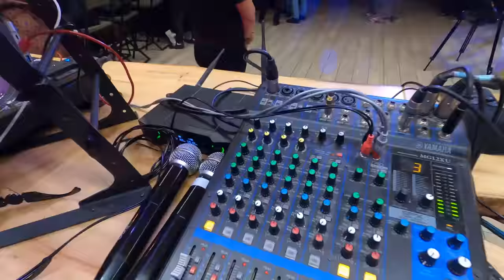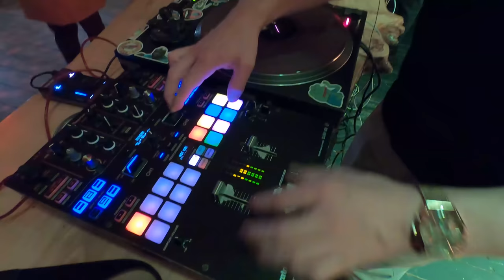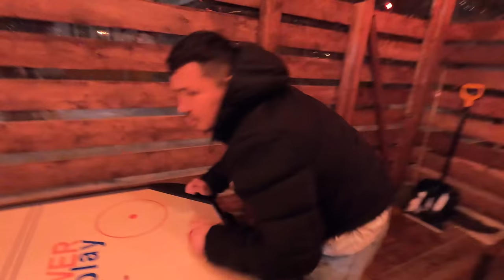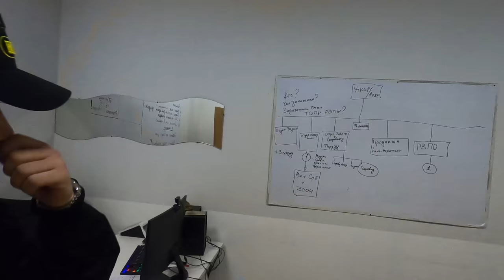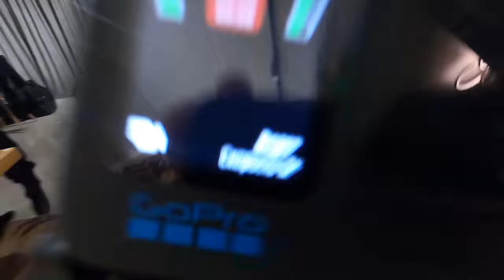MOSKVADAN PITERGACHA VLOG